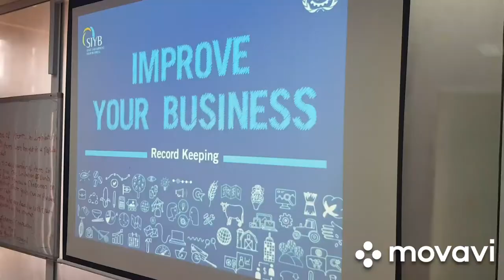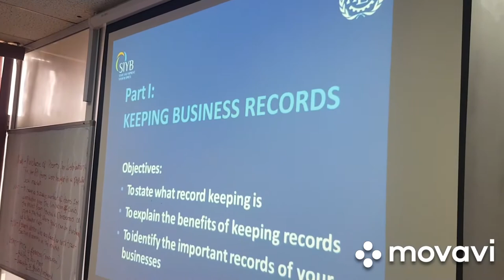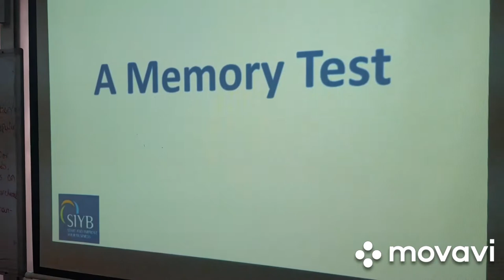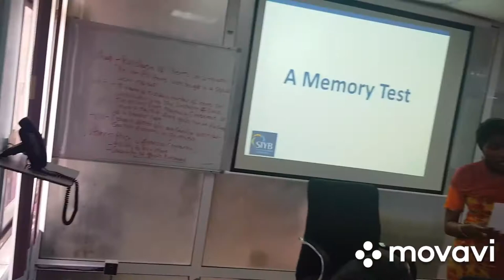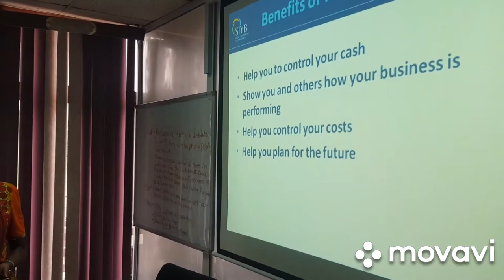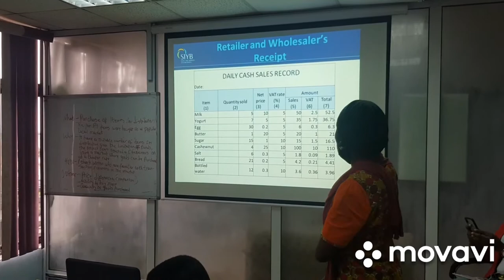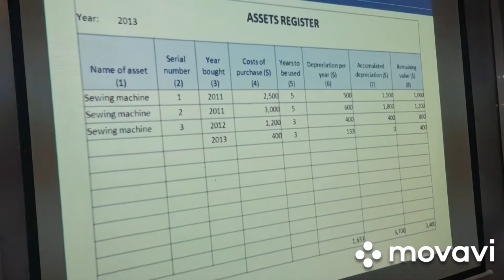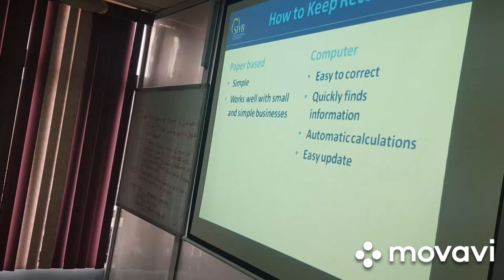Rukiyat Adedamola Lawal - Session 2